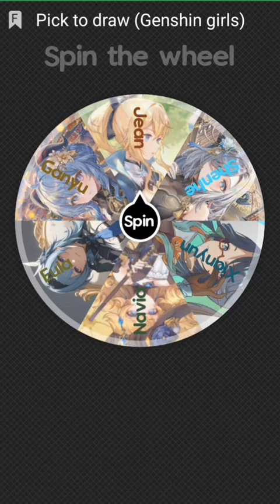Drawing Eula in a Runner outfit